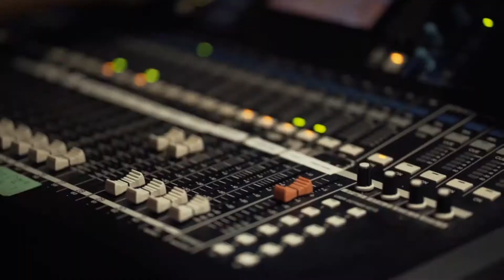SPOT EXA 95 5